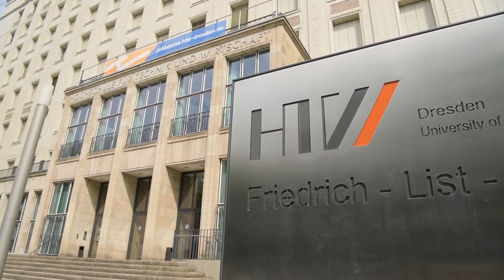Fakultät Elektrotechnik - Dekan Prof. Ralf Collmann begrüßt zum Studienstart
Dekan Prof. Ralf Collman begrüßt an der Fakultät Elektrotechnik und informiert zum Studienstart in den Studiengängen Elektrotechnik und Informationstechnik (Bachelor und Diplom), Elektrotechnik/Electrical Engineering (Master) sowie Elektrotechnik (Master) und Elektrotechnik/Kommunikationstechnik (Fernstudium)